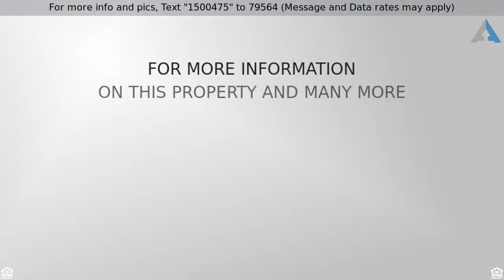Priced at $376,900 - 4170 E POMMEL Loop, Gilbert, AZ 85297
Welcome Home

Welcome to your elegant home in the coveted Power Ranch community!  Meticulously cared for and move-in ready, this gorgeous gem on a large lot offers 3 bedrooms, a spacious den, wood and tile floors, a cozy fireplace, and several upgrades throughout.  The custom designed kitchen boasts sunlight, crisp white cabinetry, granite counters, a large center island, stainless steel appliances, and gas cook top.  Relax in the generously sized master retreat which includes a private exit to the shimmering pool.  The den with closet niche can be restored to 4th bedroom by adding doors.  Enjoy outdoor entertaining with 2 patios and a built-in BBQ.  Community clubhouse, pool, lake, park, and playground.  Conveniently located close to shopping and San Tan Village.